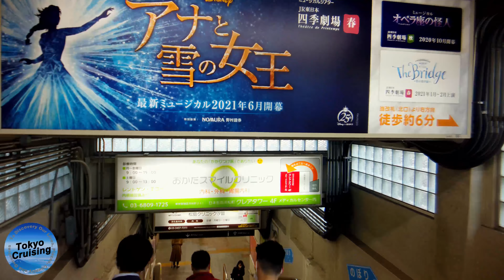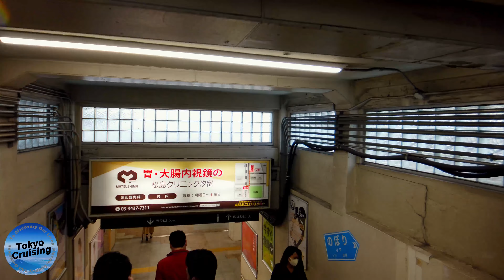4K Day Walking to SoftBank New Head Quarter, TOKYO.[Nov. 2020] ソフトバンク 新本社行ってみた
東京ポートシティ竹芝 に引越し中の ソフトバンク新社屋 6Fまで行ってみた。
現社屋は、汐留 コンラッド東京 と同じビルだが、年明けまでに引越しを完了させるらしい。
浜松町からの ペデストリアンデッキ （今はまだ繋がっていなかった）が完成すると、
浜松町から竹芝あたりも人が増えそうで、新たなランドマークとなりそう。

I went to NewSoftBank HeadQuarter to 6th floor at TokyoPortCityTakeshiba
Now SoftBank HQ is at Shiodome same building with ConradTokyo, they will complete moving by the beginning of next year.
if Pedestrian Deck(Not connected right now) is connected from HamamatsuCho, People will gather  and become New Landmark, I think.

（日本語は英語の後に続きます。）
■Famous restaurant seen in videos or near
Nothing in this time.

■動画中に登場したもしくは近くの有名なお店、グルメ店はこちら↓
今回はありません。

今後も色々な通り、街を歩いてみますので、